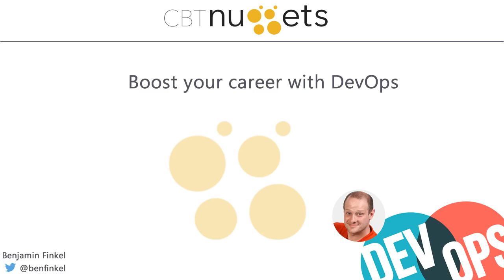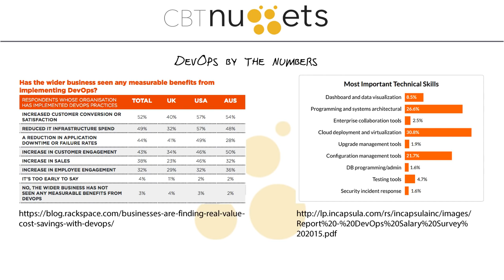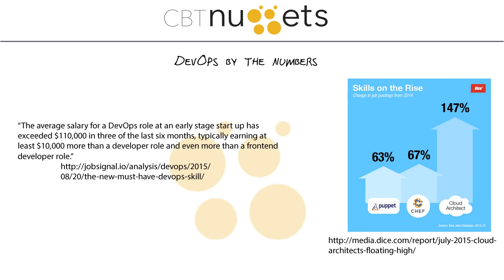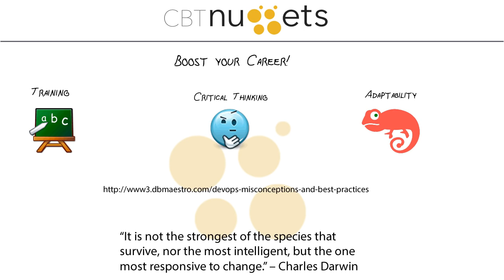How to Boost Your Career with DevOps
In this video, Ben Finkel covers how to think with DevOps and how to find opportunities to integrate it into your life. Originally released at a time when DevOps was a relatively unknown business trend, Ben's recommendations on hybridizing development and operations tools remain insightful and useful today.

There was a time when DevOps was a new idea, but even now, despite its increased popularity, many organizations and individuals are slow to adopt its principles. More often than not, that hesitation comes from a lack of familiarity. At its heart, DevOps is simply what happens when you integrate your entire delivery pipeline: you take all the best parts of what each side of the house is focused on and combine them.

From the developers, take the dedication to the app, a focus on getting features out and bugs fixed. From the ops side, take the focus on stability, consistency and predictability. Combined, that leads to continuous integration tools, automatic test environment updates, ticket management automation, configuration management, source controls, and unit testing. DevOps is the most efficient and productive way ahead for tech companies, see how to harness its potential for your career.